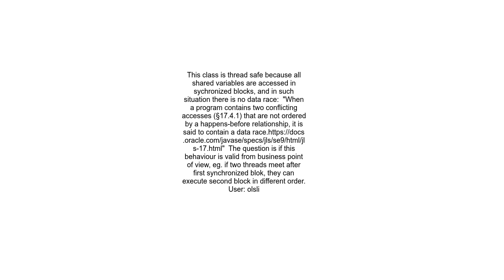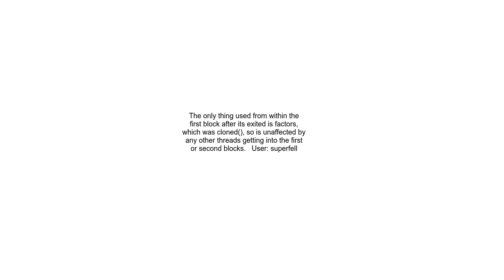How the example from Java Concurrency in practice is thread safe